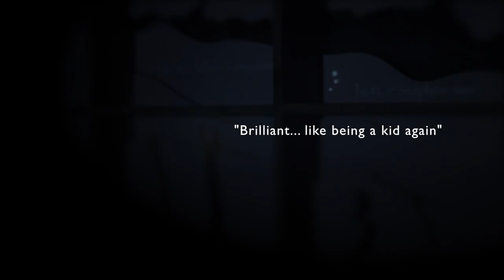Hickboo Animation, projection mapped Installation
‘The Hickboo’ is a short animation film, projected onto a set using projection mapping. The installation was adapted from “The Hick-Boo: A Tale of a Tailless Transparent Goblin"  This innovative piece harnesses both traditional and digital art, combining artistic flair with technical knowledge to create a beautiful projection mapped animation. The trailer was produced by By The Numbers Productions.